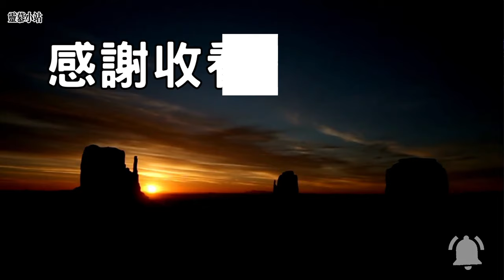禱告的真意 《經歷耶穌》第五十六天（下）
今天的經文就記載了耶穌最後一次到橄欖山的客西馬尼園裡去禱告。「橄欖山」就在耶利哥城往耶路撒冷去的路上，是最靠近耶路撒冷城的一座山丘。在那邊有兩個小鎮，伯大尼和伯法其。

路加福音21章37節記載：“ 耶穌每日在殿裡教訓人，每夜出城在一座山，名叫橄欖山住宿。 ”。耶穌自從到了耶路撒冷以後，祂每一天都會到聖殿去教導人，而晚上會在橄欖山住宿。若我們看馬可福音11章11節的記載 ：“11 耶穌進了耶路撒冷，入了聖殿，周圍看了各樣物件。天色已晚，就和十二個門徒出城，往伯大尼去了。12 第二天，他們從伯大尼出來，耶穌餓了。 ”因此馬可福音就告知我們，耶穌與門徒是住在伯大尼。因為在哪裡有拉撒路一家可以接待他們。

“39 耶穌出來，照常往橄欖山去，門徒也跟隨他。”。所以耶穌與門徒吃完了逾越節晚餐以後，一如往常回到橄欖山去了。這裡說：耶穌“照常往橄欖山去”，耶穌並不是去伯大尼去休息。而耶穌似乎每天都會跟門徒去一個地方。在約翰福音說到，“耶穌和門徒屢次上那裡去聚集”。馬太福音26章36節：“36 耶穌同門徒來到一個地方，名叫客西馬尼，就對他們說：「你們坐在這裡，等我到那邊去禱告。」 ”。原來這趟耶路撒冷之旅中，耶穌和門徒屢次都會到客西馬尼園去聚集。客西馬尼園是橄欖山西上的一個橄欖樹園，離耶路撒冷東門約1公里。跟據教會的傳統記載，這個園子是馬可家的產業。所以耶穌和門徒很常會去這個園子去禱告。

這一趟來耶路撒冷城對耶穌來說是一個有去無回的單程旅程。耶穌知道即將面對的情況有多苦。所以在面對這樣痛苦的旅程，耶穌的禱告就更加迫切。但是對於門徒來說，他們似乎不太在狀況內，雖然耶穌已經屢次的告知門徒祂即將要面臨的情況，只是門徒們仍然不以為意。

“40「到了那地方，就對他們說：『你們要禱告，免得入了迷惑。』」”今天晚上，耶穌與門徒又到了客西馬尼園來禱告。耶穌對門徒說，“你們要禱告，免得入了迷惑”。這裡的「迷惑」也可以翻譯為「試探」。因為接下來所發生的事情，對門徒來說是極大的試探，而他們都要因此而跌倒。所以耶穌不只一次的提醒門徒。“46 就對他們說：「你們為什麼睡覺呢？起來禱告，免得入了迷惑！」” 。在之後當耶穌禱告完畢看見門徒們因為憂愁而睡著以後，耶穌仍然還是提醒門徒起來禱告。因為大試探已經來到，而門徒若還不警醒就會落入迷惑中。

可惜的是，門徒還是失敗了。耶穌之後就被門徒猶大出賣。其餘的門徒也因著耶穌被抓，就慌張的撇下耶穌四處逃竄。他們如同牧人被打，羊就逃撒。而口口聲聲說與耶穌同赴監獄甚至同死的彼得會因此而動刀，之後還在大眾面前否認耶穌。耶穌早已知道他們即將兵敗如山倒，但是祂仍然苦口婆心的再三告誡門徒，耶穌要他們警醒禱告。

因此在這裡就讓我們看到人面對試探之前，“禱告”是很重要的。耶穌說，禱告是可以保守人免得“入迷惑”（入試探）。當一個人在即將要面對或是已經在試探中，耶穌要我們要禱告。特別是在這個關鍵的時刻，耶穌即將面對被抓，被害，被殺的苦難。耶穌對門徒沒有別的要求，祂只是要門徒警醒禱告。在路加福音的記載當中，每一個關鍵時刻上，耶穌都是禱告，祂尋求上帝的心意。

1.當耶穌在受洗時（三章21節）；
2.在與法利賽人發生首次衝突之前（五章16節）；
3.在揀選 十二使徒之前（六章12節）；
4.在詢問門徒在他們心目中祂是誰；在首次預言自己的死亡之前（九章18節）；
5.在登山變相之際（九章29節）；
6.在祂被捕以前（二十二章41節）
7在十字架上（二十三章46節）；

因此禱告對我們而言是很重要的，因為這是唯一讓我們免入試探和迷惑的武器。而且禱告也是上帝預備我們面對試煉的管道。“ 44 耶穌極其傷痛，禱告更加懇切，汗珠如大血點滴在地上。 ”從耶穌的禱告時的情形就知道祂即將要喝的這杯是極其苦楚。這杯甚難，就連耶穌也想求父撤走：耶穌“42 說：「父啊！你若願意，就把這杯撤去；然而，不要成就我的意思，只要成就你的意思。」”。耶穌知道將要面對的苦難，雖然祂的心意是想撤去這杯，但是耶穌仍然以天父的意念為念。神垂聽了耶穌的禱告，但是上帝並沒有因為兒子的禱告而撤去這交託給祂的苦杯，反而祂是差派了天使來加添力量給耶穌。因為上帝是為了要讓耶穌可以有能力去完成這個使命，上帝要耶穌把這杯接下，全然承擔一切。因為這乃是神對人的救恩計劃，耶穌只有承擔一切。祂在得到來自天使的力量以後，這個痛苦並沒有挪去，反而更叫耶穌痛苦萬分。我們可以從經文的描述中來理解耶穌的情況：“汗珠如大血點滴在地上。”當時的耶穌已經流汗如流血般的難過，祂知道只有更加迫切的禱告，才能讓祂走完這個苦路。

因此從今天的經文，我們可以理解，耶穌雖然已經多次的預告自己即將要面對的苦路。但是目前是即將要到來，而情況是非常的危險。耶穌並沒有要逃避，而是祂要全然的去承接這個被託付祂的使命。耶穌因為知道祂即將要經歷的道路，祂才迫切的禱告。我們從不同的福音書看到，為了這個客西馬尼園的抓博。耶穌已經早在到達耶路撒冷城以後天天禱告。隨著時間的逼近，耶穌的禱告就越發痛苦。在被猶大出賣的前刻，耶穌甚至祈求神憐憫祂，若是可以，把杯撤去。然而神的旨意依然執行，祂並沒有因為耶穌的懇求就改變主意。父神明白耶穌當時的狀況，祂差派天使來加添力量，但是使命依然是進行中。

在此，我們可以理解一些關於試探與禱告的真理。當試探臨到人或是人在面對試探時，耶穌教導我們要禱告。哪怕是痛苦到如汗滴如血，懇切祈求禱告是主的教導。因為禱告的目的，就是要讓人在苦難臨到，或是面對試探時；把專注點放回到上帝的身上。
耶穌在客西馬尼園，為此而跪下禱告尋求神。雖然對耶穌而言，祂希望這杯可以撤掉。但是耶穌在禱告中是“42...只要成就你的意思。”。耶穌的禱告雖有向上帝陳明心意，但是神的旨意才是最終的期盼。所以我們看到禱告並不是去改變上帝的心意，並不是因此叫上帝順著我們的意思。乃是在禱告中，我們可以突破迷惑，清楚的理解上帝的旨意。所以耶穌才如此的迫切禱告，祂也吩咐門徒一樣的警醒禱告。

另一方面，我們也看到人可以向神禱告，但是神並不會因為人的意念來改變祂的旨意。就算向祂禱告的是祂的兒子：耶穌，神並沒有因此就改變主意而撤去苦杯。反而神所做的是，讓天使給予耶穌力量，全然的接受這個杯。上帝沒有撤回這杯，上帝也沒有挪走耶穌的痛苦。祂做的是加添力量，讓這個使命可以完成。

那麼今日對我們而言，禱告是什麼？
當面對迷惑，或是試探臨到，懇切禱告是我們要做的。禱告並不是人可以因而改變上帝的旨意，而是叫我們看清祂的旨意。因此若是神的旨意要成就在我們身上，哪怕是痛苦，或是難過，這事還是必然會成就。而神會加添我們力量，讓我們可以去完成祂的旨意。所以禱告並不是改變上帝，或是“搖動”上帝的手。禱告更是打開我們的屬靈的眼界，看到神的心意。
耶穌在面對十架的苦路，祂嘗盡了這杯之苦。但祂最終完成了神的計劃，也就是人類的救恩。

路加福音22章39節-46節
39 耶穌出來，照常往橄欖山去，門徒也跟隨他。 40 到了那地方，就對他們說：「你們要禱告，免得入了迷惑。」 41 於是離開他們約有扔一塊石頭那麼遠，跪下禱告， 42 說：「父啊！你若願意，就把這杯撤去；然而，不要成就我的意思，只要成就你的意思。」 43 有一位天使從天上顯現，加添他的力量。 44 耶穌極其傷痛，禱告更加懇切，汗珠如大血點滴在地上。 45 禱告完了，就起來，到門徒那裡，見他們因為憂愁都睡著了， 46 就對他們說：「你們為什麼睡覺呢？起來禱告，免得入了迷惑！」

靈程反思
1.那麼今日對我們而言，禱告是什麼？我們禱告的內容是否是與神的旨意，神的國有關？還是我們的禱告都是環繞在個人的得失，肉體，物質的享受？